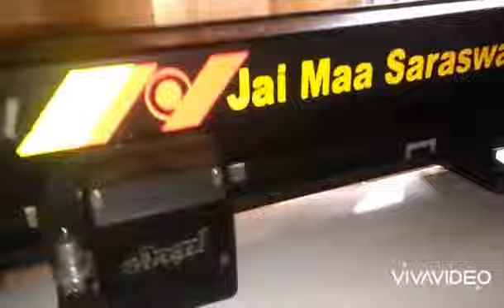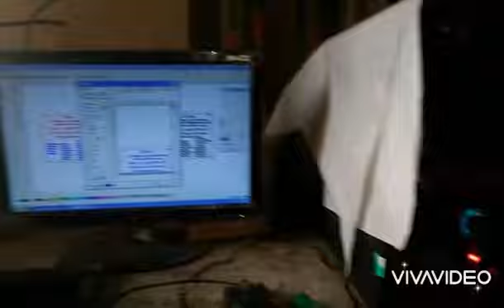Do you need a cutting machine for vinyl? angle cutting machine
Do you need a cutting machine for vinyl?

What machine is used to cut stickers?
Can you make stickers with a vinyl cutter?
What is the official name of type the machine that cuts vinyl stickers?